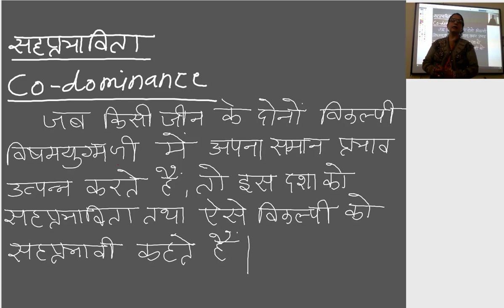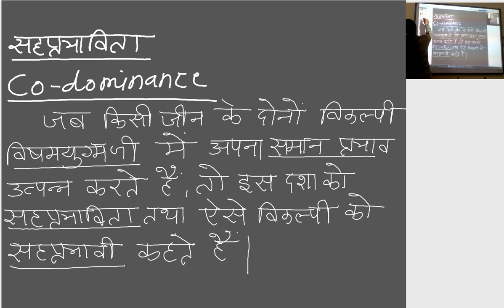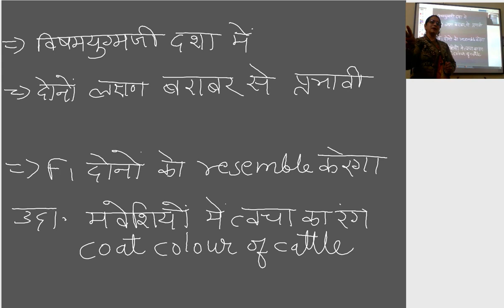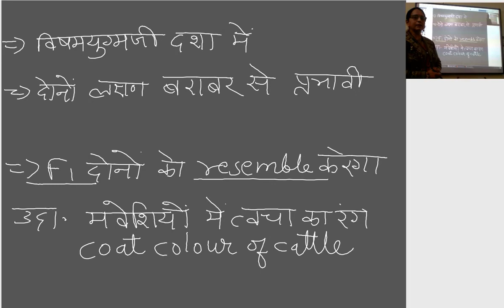कक्षा १२ जीव विज्ञान अध्याय 2, सहप्रभाविता